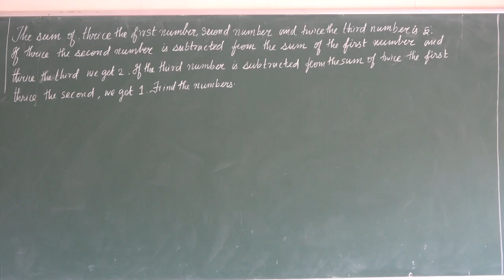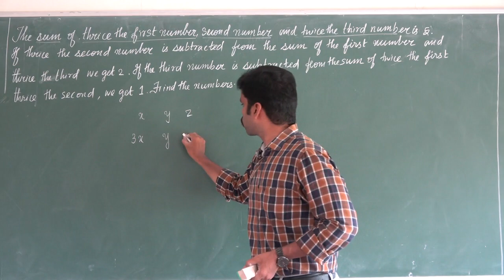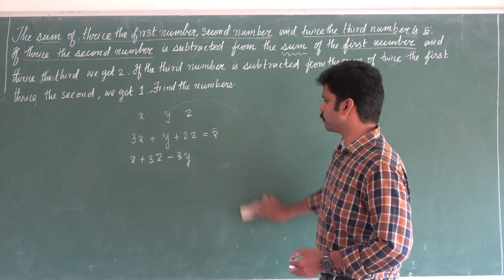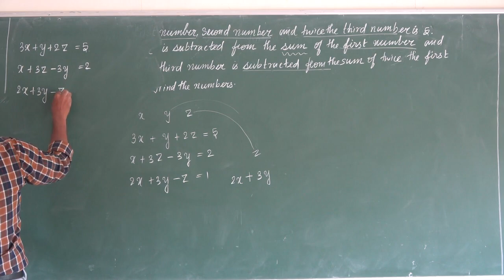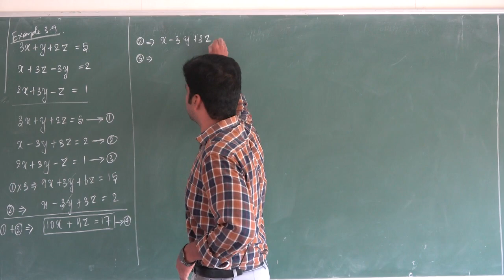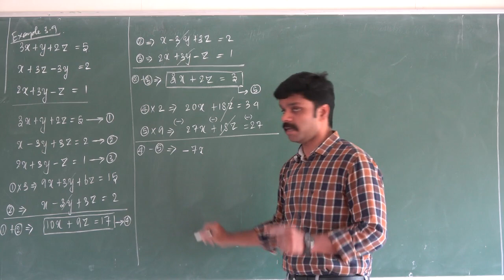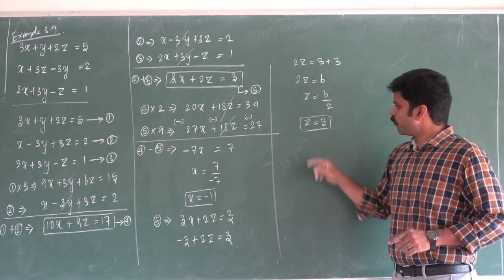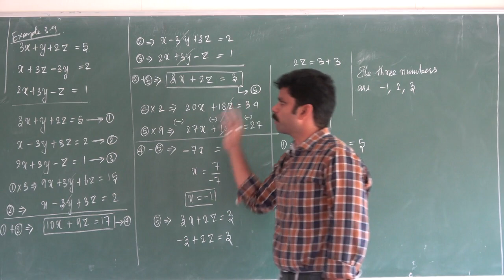Video 17| 10th Maths | Unit 03| Algebra| Saravanan seran